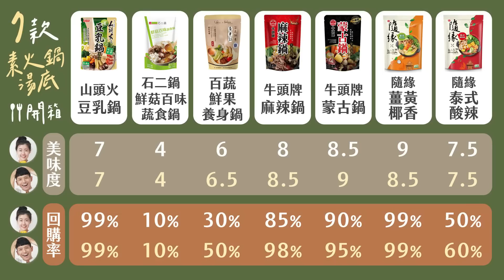7款素食火鍋湯底評鑑大會🔥 日本進口豆乳鍋、超稀有蒙古鍋、五辛素麻辣鍋、石二鍋蔬食湯底......｜找蔬食Traveggo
每當天氣冷想吃鍋的時候
看著火鍋店外頭的排隊人潮總是打退堂鼓
好在今年各大品牌相繼推出火鍋湯底，讓大家在家也能盡情吃鍋啦
這次收集7款在全聯或家樂福就買得到的蔬食湯底
毫不保留，一次開箱給大家✌🏻

吃火鍋怎麼能少了拌醬呢？
一年一度的 神醬團購 開始囉🔥
使用五種堅果、四種辣椒製成的
無論配飯、拌麵、煮湯都超級適合！！
另外還有 有緣仁五德胡麻果油 ，炒飯炒菜都超適合，不吃辣的朋友一定要試試
Hao媽每年都團購了至少1000罐，所有試過的朋友都說回不去啦😆

(1)滿$1500即享宅配免運優惠
(2)2022/1/14 - 1/27 春節特惠！口味任選(大罐250g)
✔︎ 6罐$1599（好運連連）
✔︎ 12罐$2999（財庫滿滿滿）
✔︎ 30罐$6600（六六大順）

⚠️ 本次團購期間為2022/1/14 - 1/27
⚠️ 上列優惠都可以一起使用喔👍🏻

只要在底下留言：
1.你對哪個湯底最有興趣
2.想用有辛仁川辣果油or有緣仁胡麻果油製作什麼創意料理
我會選出最有創意看起來最好吃的留言
送你「川辣果油+胡麻果油」的組合喔（共抽出2組）
抽獎只到1/21(五) 23:59，於隔天抽出公布於留言處

▋更多找蔬食
我們的第一本著作《找蔬食Traveggo無肉全植簡單提案》：